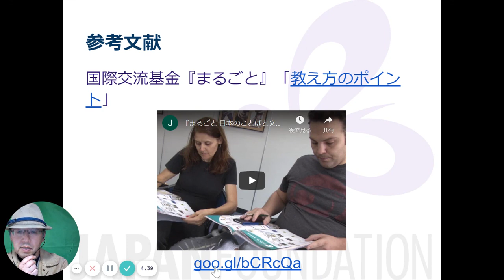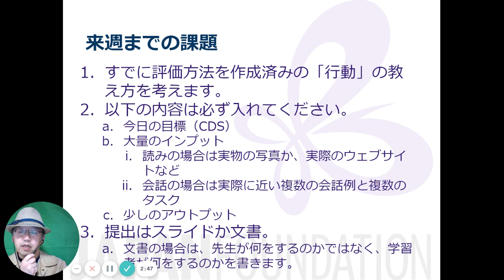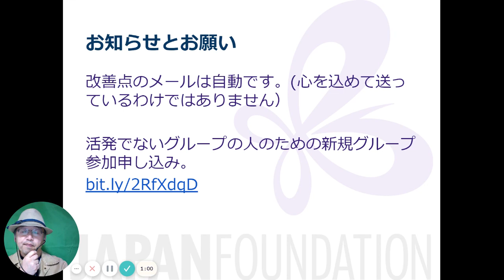05d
2014年以降の「むらログ」の内容はKindle本にもまとめられています。2018年中にこちらの本をご購入になると、その収益は全額が「外国にルーツを持つ子どもと若者のための日本語教育・学習支援事業」を実施しているNPO法人青少年自律援助センターに寄贈されます。電子書籍はスマートフォンのアプリでも読むことができます。